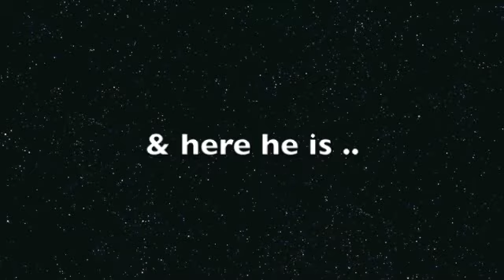FAIL; Miss Wednesday - Harry Potter (:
miss wednesdays 11th video.

I LOVE HARRY POTTER? (:
everyone knows cedric died, and then became a vampire. silly twilight. not that i don't like twilight. just that i KNOW HP is totally better. and he was pretty hot in it, kay?
you gotta love them.

the song is HEDWIGS THEME, by john williams. pretty awesome song, eh?
the last song ; all rights & stuff go to DJ EARWORM, check him out .. the background song is "UNITED STATE OF POP 2009", all of his mashups are amazing, and FREE